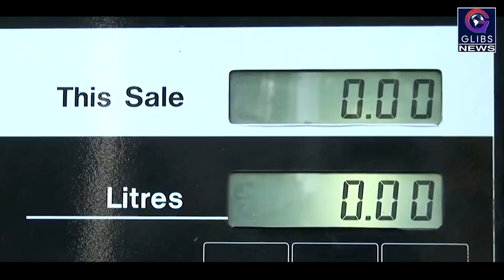Exclusive : कटौती के बाद जानें, आज आपके शहर में किस रेट पर मिल रहा है पेट्रोल-डीजल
केंद्रीय वित्त मंत्री अरुण जेटली ने गुरुवार को पेट्रोल-डीजल की कीमतों में 2.50 रुपये प्रति लीटर की कटौती का ऐलान किया. इस ऐलान के बाद शुक्रवार को दिल्ली में पेट्रोल की कीमत घटकर 81.50 रुपये प्रति लीटर हो गई है, वहीं मुंबई में यह 90 रुपये के दायरे से नीचे आकर 86.97 रुपये प्रति लीटर की दर से बिक रहा है.